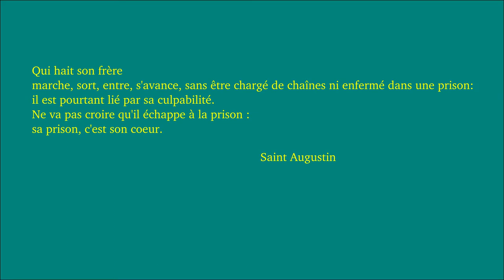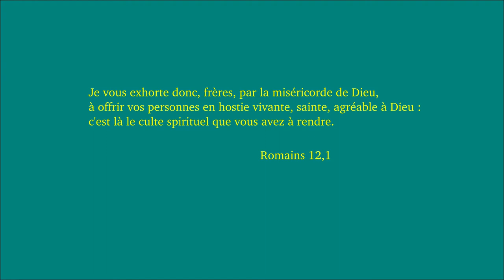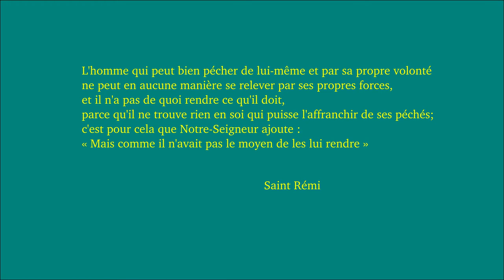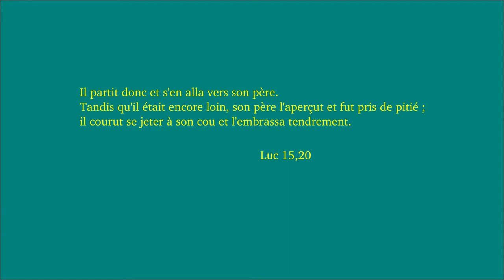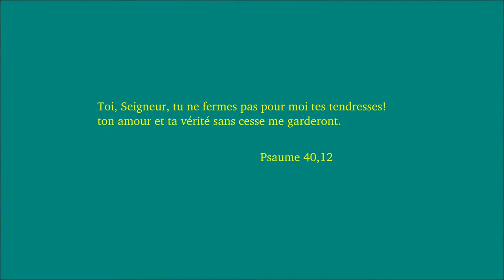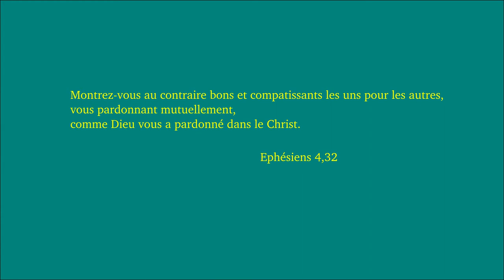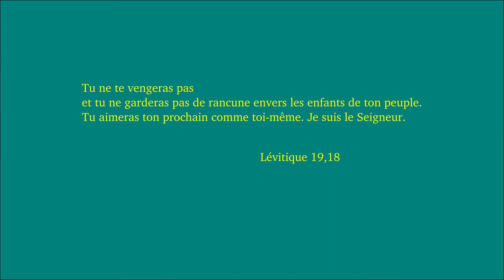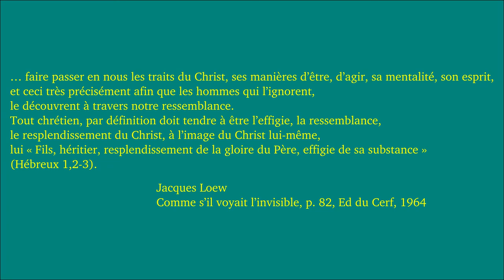Pardonner comme Dieu pardonne